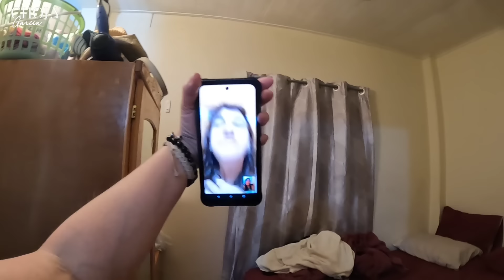Día de Camping- Playa por el cumpleaños de Kristhal 😃☀️ No paraba de llorar 😭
Video del cumpleaños de Kristhal, reality con todo lo más importante que hicimos.